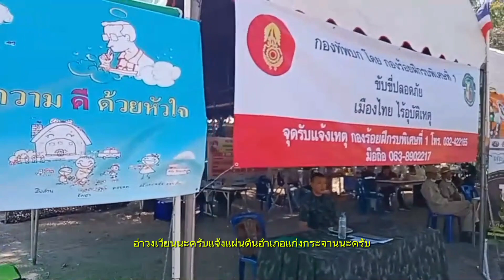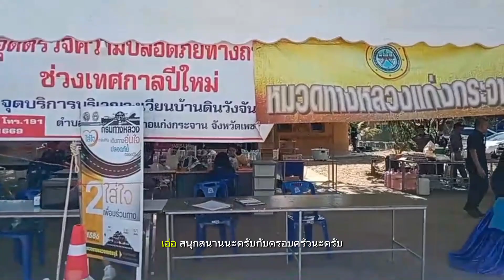กัปตันสเน็คสวัสดีปีใหม่ 2567 ครับทุกท่าน Captain Snake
กัปตันสเน็กขออวยพรให้ทุกท่านมีความสุขกับปีใหม่ 2567 เดินทางปลอดภัยในทุกเส้นทางแวะพักณ จุดบริการประชาชนสี่แยกบ้านดินได้ครับผม